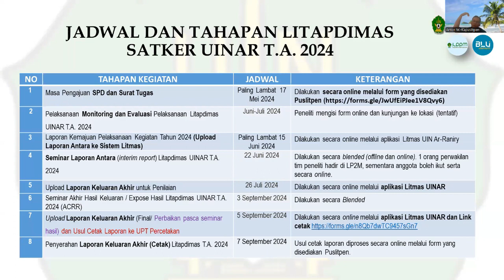Ingat jadwal dan tahapan Litapdimas UINAR 2024 berikut!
Ketaatan para penerima bantuan pembiayaan Litapdimas Satker UINAR dalam memenuhi ketentuan setiap tahapan sesuai jadwal yang ditetapkan Pusat Penelitian dan Penerbitan LP2M UIN Ar-Raniry sangat diharapkan agar semua bisa terlaksana di jalur yang benar.